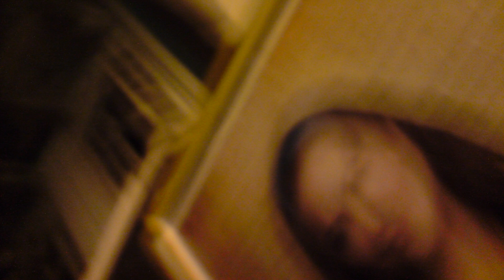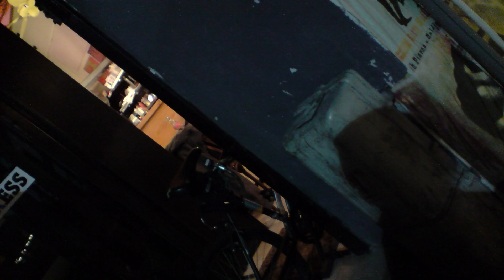梅艷芳 - 似水流年 ANITA MUI: Homecoming -_-) Life Written In Water